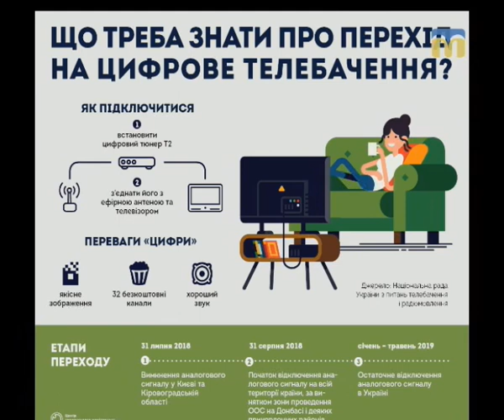20.09.2018. Тема дня. Відключення аналогового телебачення на Миколаївщині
Із 1 вересня на території Миколаївської області відключене аналогове телебачення. Як вирішується питання з цифровим покриттям в Україні та на Миколаївщині зокрема? Чи отримують малозабезпечені категорії населення TV-тюнер?
Гість студії - Сергій Бондур, представник Національної ради України з питань телебачення і радіомовлення в Миколаївській області.